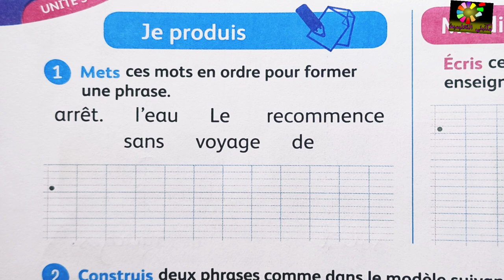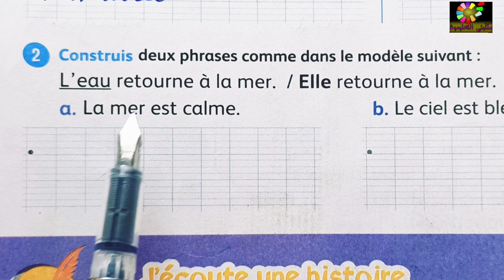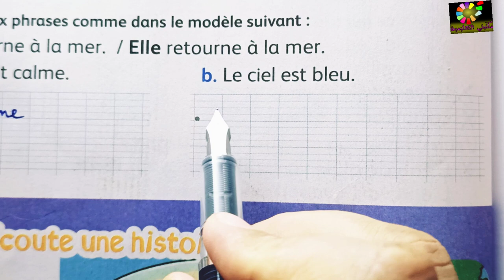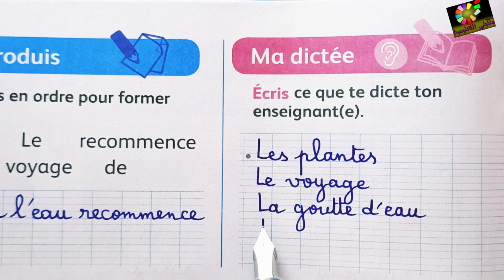Je produis page 140 Mes apprentissages en français 3AEP